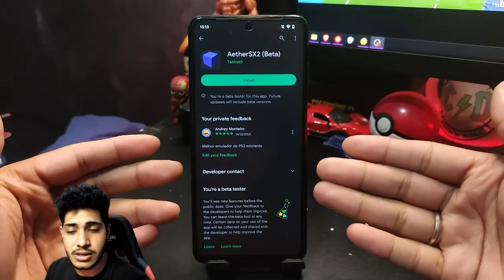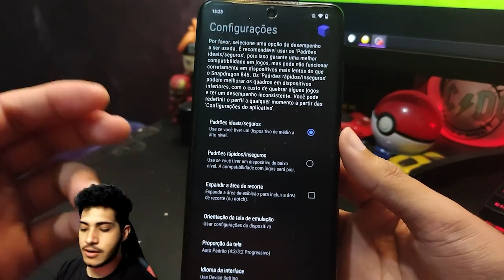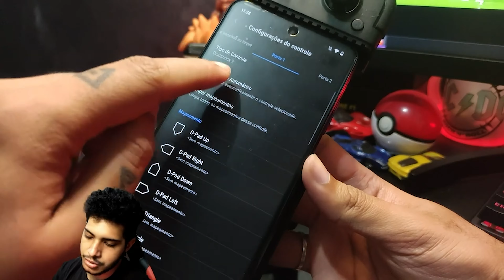AetherSX2 PS2 Emulator | How to import BIOS and GAMES! | NEW CONFIGURATION!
DISABLE ADBLOCK TO HELP THE CHANNEL!

CONFIGURE AETHERSX2 ON YOUR ANDROID!